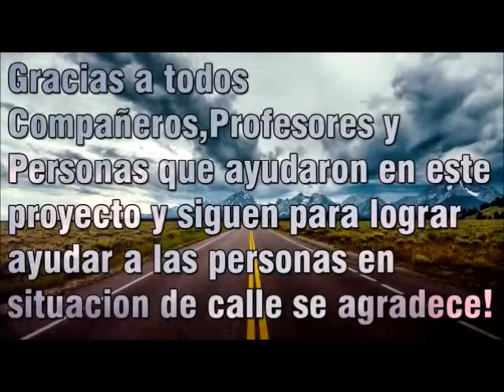una mano = una ayuda